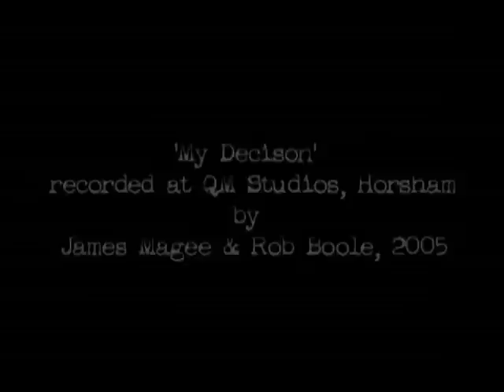SuperEgo 'My Decision'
2nd re-filtered version of UK's unsigned Indie pop Radiohead/Muse-esque band SuperEgo's amateur music video 'My Decision'